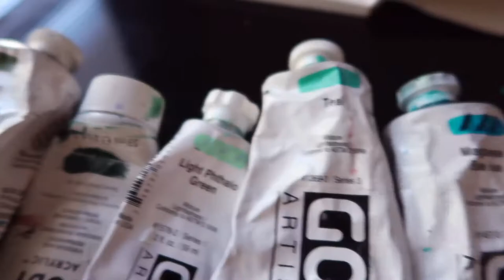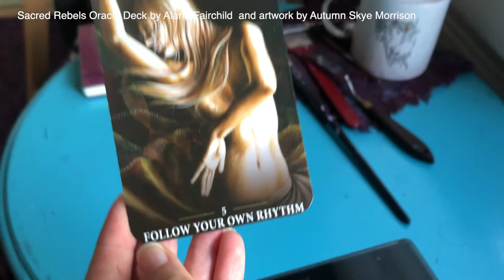Being a homebody ✨ 🎨 a chill art vlog 🌸💨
Being a homebody is what today's video is about. Those of us who love to be home and recharge know how weird it is to explain it to people who are not like that. The only good thing that happened last year for me was that I got to experience working from home, and spend less time doing mindless activities like commuting or being overcommitted.

For me, growing up being a homebody meant I felt like I shouldn't be this way. Now I think it's just a preference, and that we shouldn't feel bad for not wanting to do "amazing" activities all the time. It's more important to honor who you are and have the time to recharge however you need.

However, unfortunately being a homebody is also tied to privilege. People who have multiple jobs don't get to spend much time at home, or resting even if they wanted to. This is why I feel like this is tied to a larger conversation regarding working conditions and low wages in the US.

Anyways! I mostly like being a homebody because I just want to be home doing arts and crafts. Been this way since I was little, and now I finally get to really embrace it. Let me know if you enjoy being a homebody or if you are more of an extrovert.

Music “Buffering,” “Time Keys,” “Akita Inu,” “Banana Fuego,” “No Blue Sky,” “Neptune,” “I know I lied” by Harris Heller /